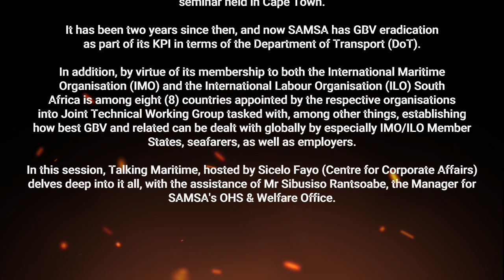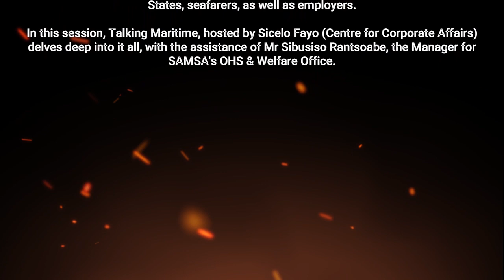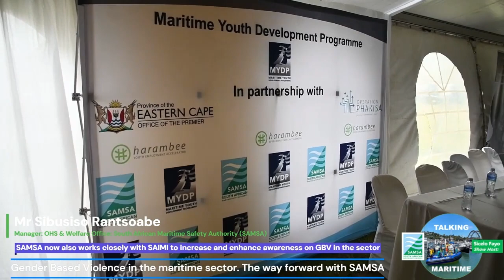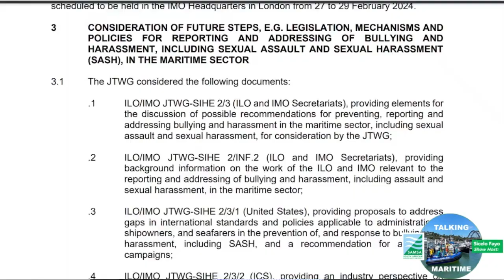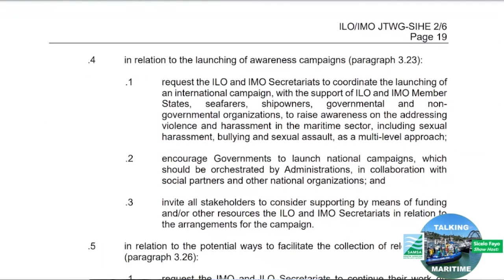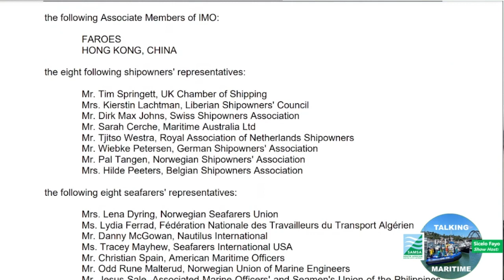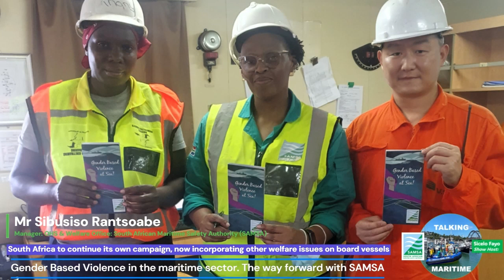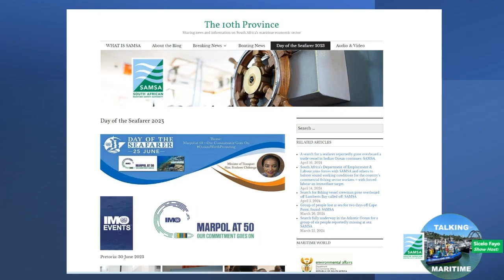Talking Maritime - The Inside Story - EPS 1: SAMSA and GBV in the maritime sector